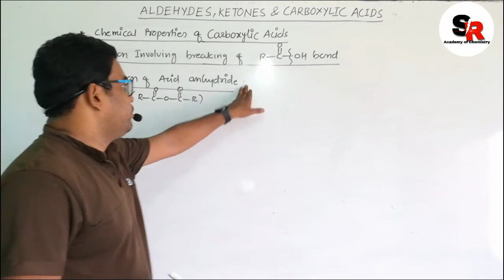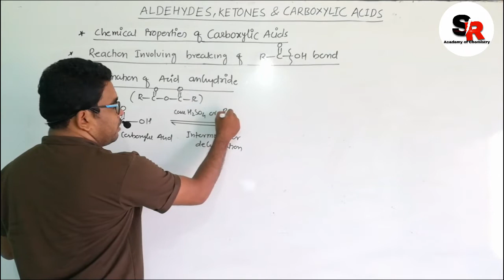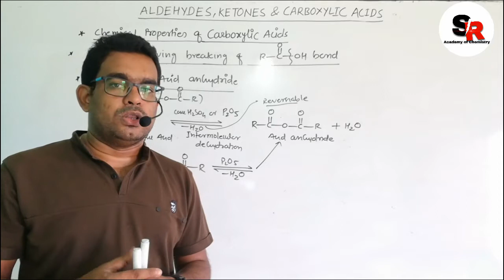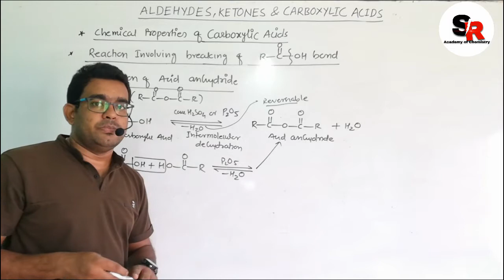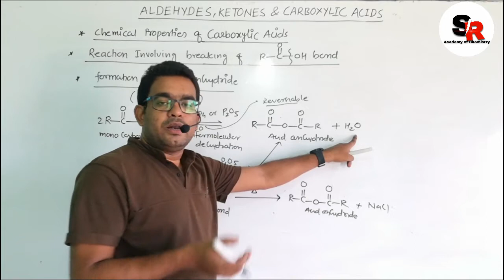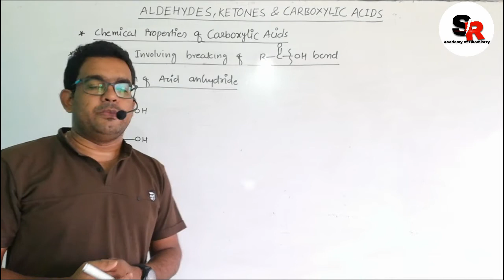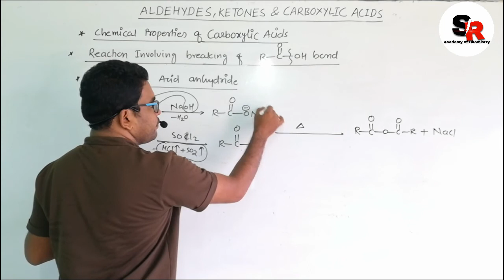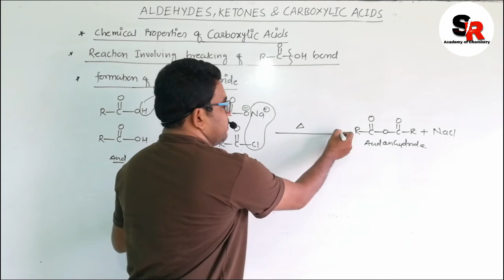|Formation of Acid Anhydride from carboxylic Acids|NEET/JEE/XII|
This video consist of prepararion of acid anhydride from carboxylic acids